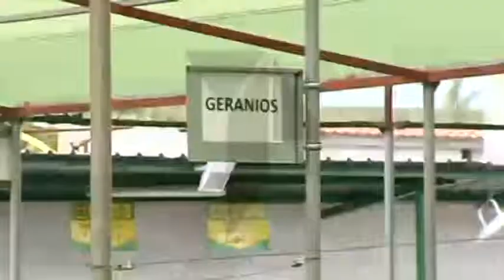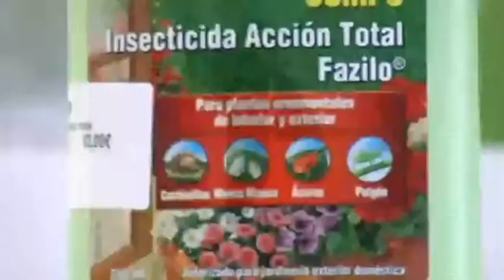En verano, ponga una planta en su vida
Con el verano muchos aprovechan para redecorar su casa y llenarla del color de las flores de temporada. Si este es su caso y todavía no se ha puesto manos a la obra nosotros les orientamos de la mano de profesionales del sector. La Regional C-LM/ Teletoledo.